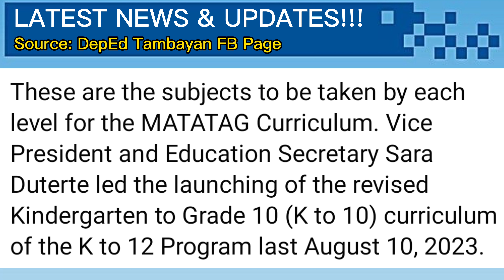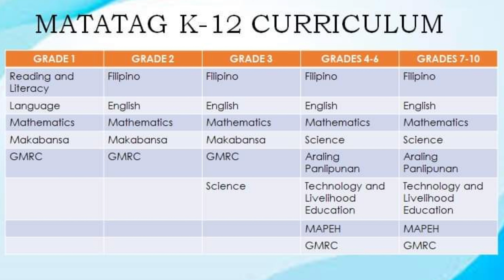MGA ASIGNATURA SA MATATAG CURRICULUM SIMULA SCHOOL YEAR 2024-2025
Source: DepEd Tambayan FB Page